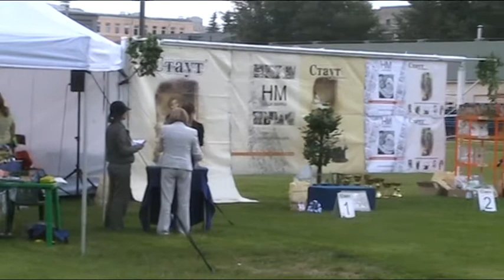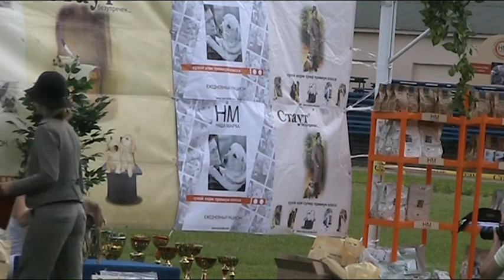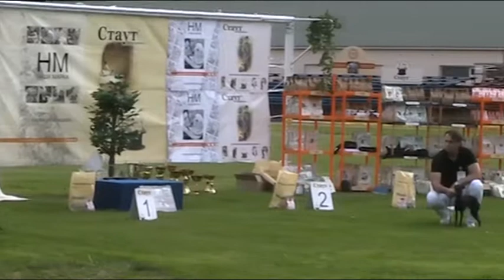24.06.11 Петербург Монопородка (часть 1)